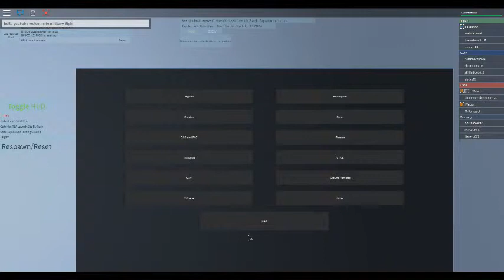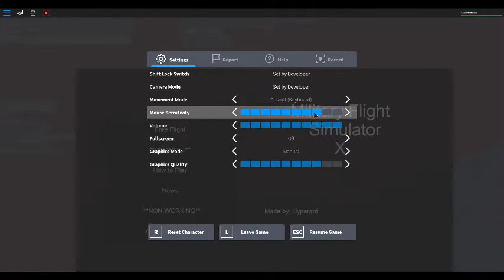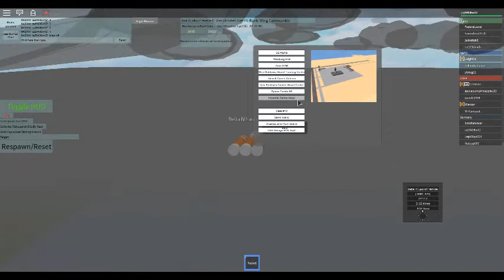roblox military flight simulator new computer desk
I got a new computer desk :D can't wait to tell bere.